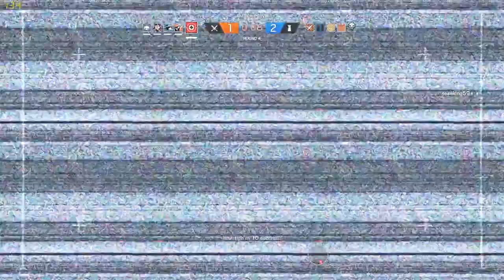Rainbow Six Siege | FlashBack Back When I Used to Play it! | [Random - Due] 193